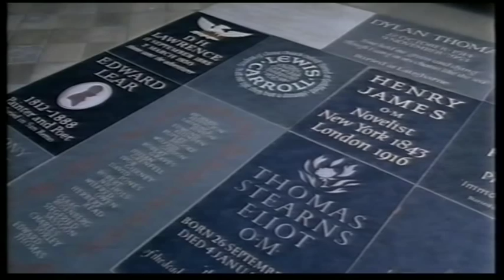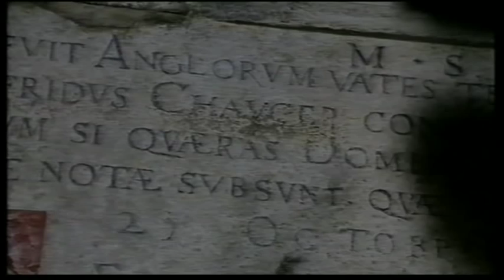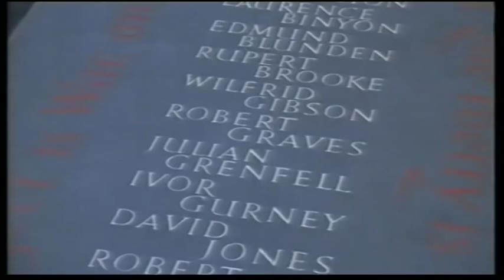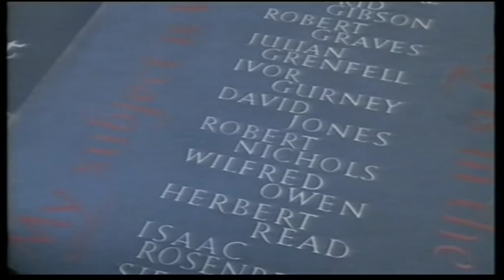The Abbey with Alan Bennett: the English idea of heaven.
Alan Bennett reveals some of the more curious aspects of Westminster Abbey in London. Who would you like to be seen dead with? Alan finds out who is buried next to each other in the Abbey, from Poet's Corner to Artic explorers.